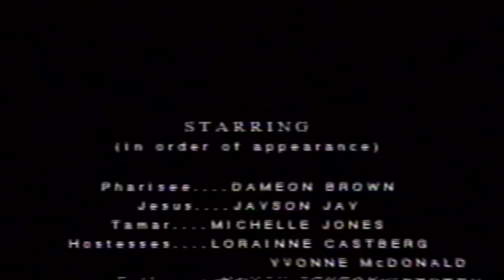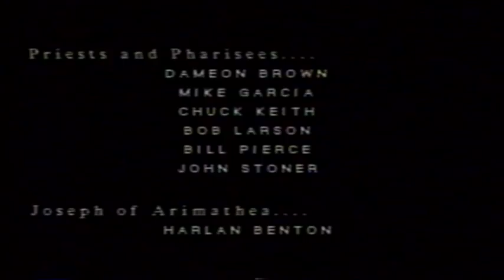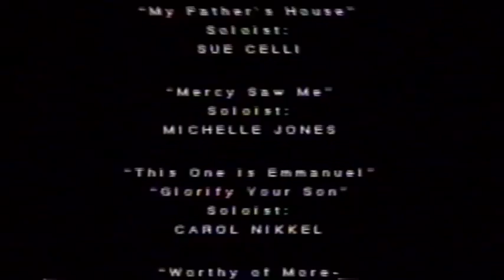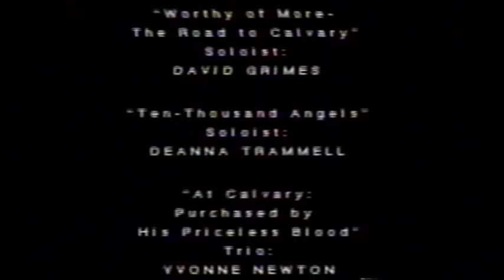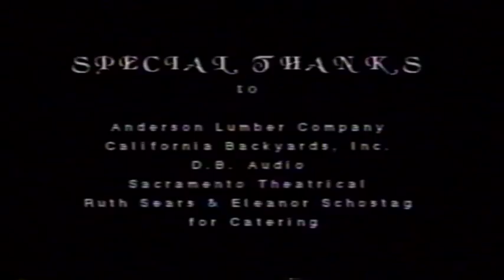Come To The Cross LT 2003 Small